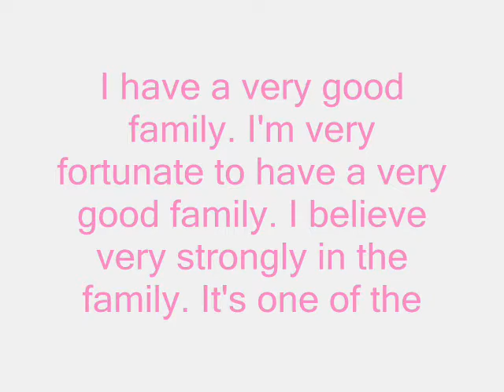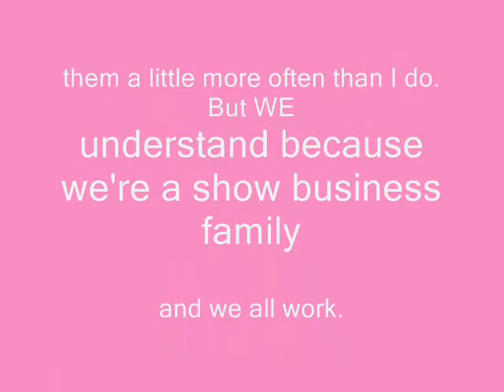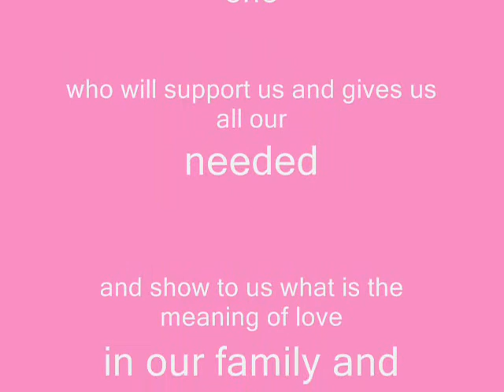mY family...(ligeralde)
A LIGERALDE FAMILY is always A LIGERALDE FAMILY